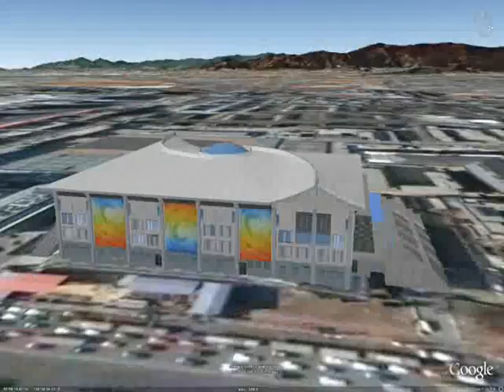Peking University Gymnasium